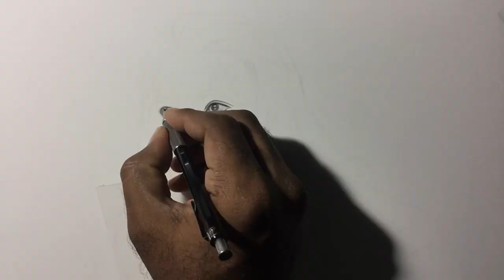Drawing SYE RAA Narsimha Reddy ( Mega Star Chiranjeevi )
Drawing Mega Star Chiranjeevi from the movie SYE RAA Narsimha Reddy, Produced by Ram Charan.

The story of Uyyalawada Narasimha Reddy starts a rebellion against the British East India Company.
Releasing 2nd October.